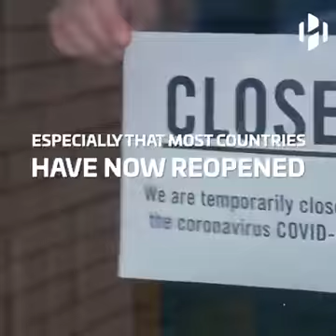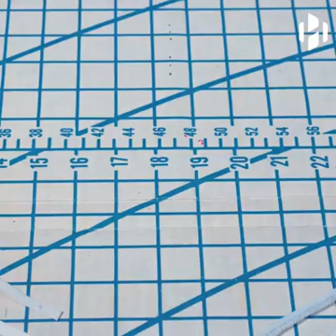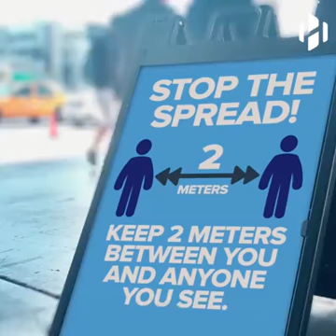COVID-19 Corona Virus Wearing a face mask is highly recommended,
COVID-19 Corona Virus, Wearing a face mask is highly recommended, كورونا فايروس، وضع الكمامة ضروري جداً